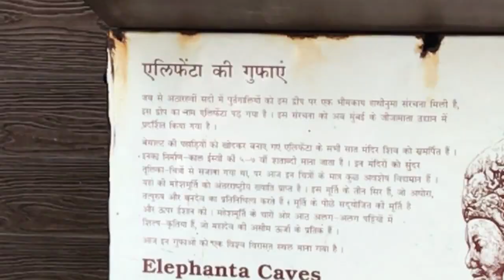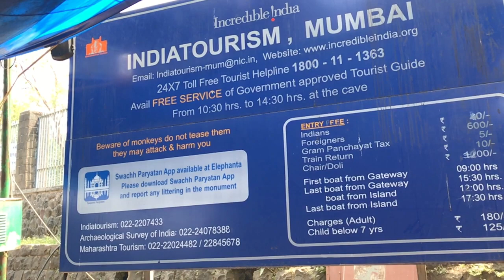A Visit to the Elephanta Caves with Ferry Ride in Mumbai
I WILL TRY TO HELP YOU